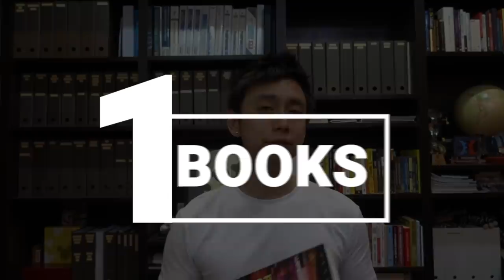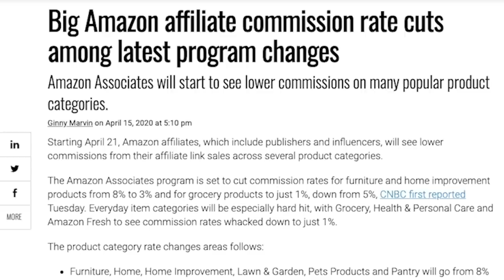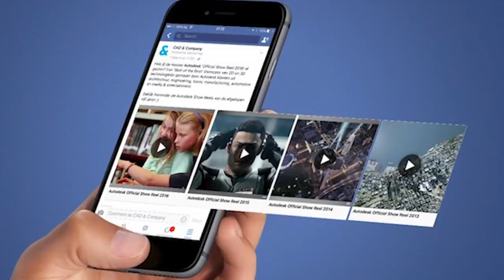7 Passive Income Ideas to Work on While Quarantined (That Earn $1,000+ Per Month)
Here are 7 passive income ideas to work on while quarantined. That’s right. Earn $1,000+ per month. But first, what is passive income? In this video, I will be breaking it down for you. What it means and how it works. I have done all 7 of these methods but all you need… is one.

Building passive income comes down to either investing your money or time. But times are hard. Right now, we have more time than money while in quarantine. So you might as well turn your time into $$$. From writing books to building a YouTube channel, selling your own course, e-commerce and more. Sounds complicated but that’s the best part. It isn’t. Anyone can do this. Even you. Watch this video now to discover 7 passive income ideas that can make you money from home.

How to Make Money Online Doing Webinars While Stuck at Home (Here's How Much I Made)